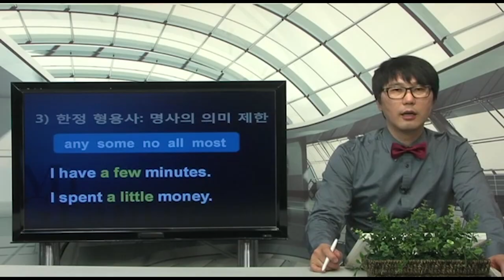[기초영문법] New Basic 영문법 파트너 Mr. Grammar (2)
본 영상은 1분 맛보기 강의 영상입니다.

문장 - 대화문 - 문맥 속에서 학습하는 쉽고 재미있는 영문법!
영어 학습의 근간을 이루는 문법을 쉽게 학습하는 강좌입니다. 쉬운 교재와 강사의 친절한 강의로 어려워 보이는 문법을 쉽게 풀이해 주고, 문장(sentence) – 대화문(conversation) – 문맥(context) 으로 이어지는 확장성 속에서 말하기, 듣기, 읽기, 쓰기를 고르게 학습하여 학습한 문법을 자연스럽게 습득할 수 있습니다. 교재에 쓰인 문장과 더불어 학습한 문법이 실제로 적용된 신문, 글, 노래 가사 등 authentic materials(진정성있는 자료)를 활용하여 문법을 실생활에 적용할 수 있게 돕습니다.

▣ 학습 대상
1. 영어 문법을 어렵다고만 생각하는 학습자
2. 전반적으로 영어의 기본을 다지고 싶은 학습자

▣ 학습 목표
학습한 영어 문법을 실제 의사 표현에 활용할 수 있습니다.

▣ 학습 특징
김우택 강사의 쉽고 재미있는 강의
- 보다 친근하고 재미있게 설명하여 어렵다고만 생각하는 문법을 쉽고 재미있게 학습할 수 있도록 돕습니다.

문장 – 대화문 – 문맥으로 이어지는 확장성을 가진 자가메뉴로 영문법을 자연스럽게 습득
- 메뉴를 문장(sentence) – 강의 – 대화문(conversation) – 문맥(context) 순으로 배열하고 그 안에서 차시별 학습할 내용(문법)을 반복 노출시켜 학습자의 자연스러운 학습 능력 향상과 실생활 적용도를 높일 수 있습니다.

실제 영화 스크립트, 뉴스 기사, 노래 가사 등 진정성있는 자료(authentic materials)를 활용하여 실용도를 높임
- Grammar in Context 메뉴에서 영화 대사, 노래 가사, 신문 기사, 책의 글귀, 명언 등 진정성있는 자료(authentic matrials)를 활용하여 학습자의 흥미를 배가시키고 실생활에서 문법이 활용되는 방식을 직접 체험하여 보다 확실한 습득을 돕습니다.

▣ 학습 구성
Mr. Grammar in Sentence: 차시별 학습할 문법이 문장 속에서 어떻게 구현되는지 파악(선 학습)
Mr. Grammar in Lecture: Dr. Woottie, 김우택 강사의 쉽고 재미있는 문법 강의
Mr. Grammar in Conversation: 학습한 문법 말하기 학습
Mr. Grammar in Context: 학습한 문법이 실생활에서 어떻게 활용되는지 다양한 문맥 속에서 파악